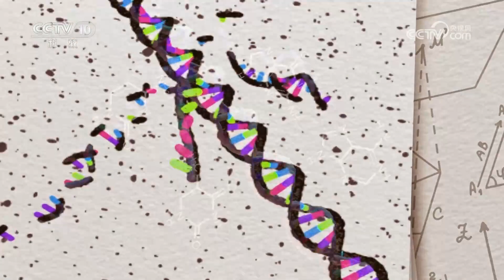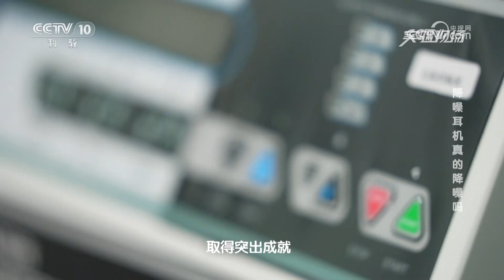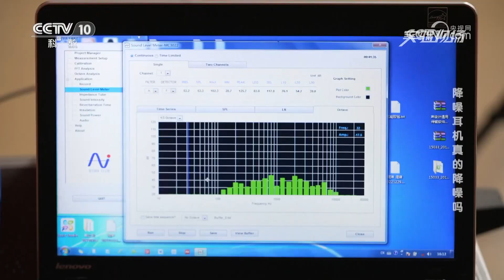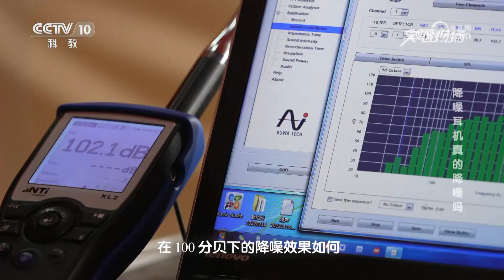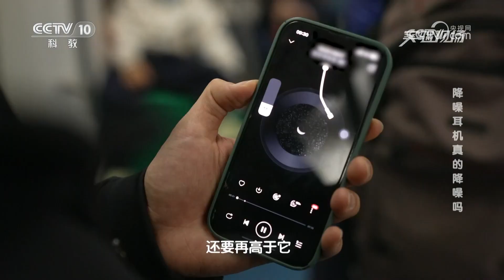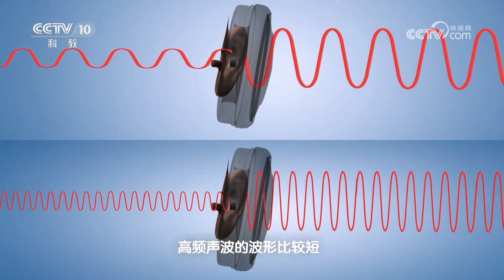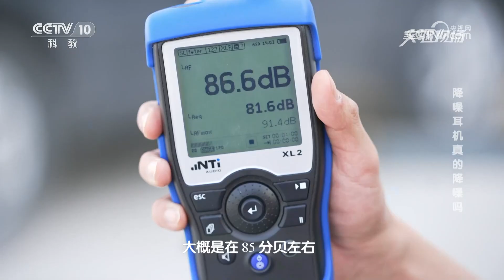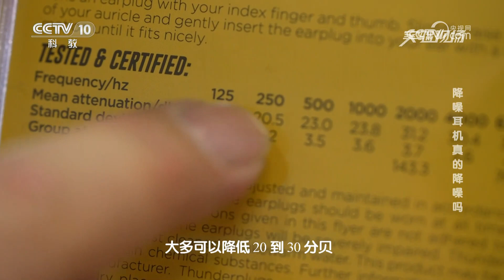《实验现场》 20230507 降噪耳机真的降噪吗|CCTV科教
本期节目主要内容：近年来，不少商家推出了有降噪效果的耳机，受到广大消费者的青睐。然而号称降噪且价格不菲的耳机，降噪效果并没有特别明显。那这到底是不是一款性能优良的降噪耳机？（《实验现场》 20230507 降噪耳机真的降噪吗）
《实验现场》为外景科普节目，采用主持人和科学顾问共同设计并进行科学实验的形式，来解读大众关心的热点话题，说明现象背后蕴含的科学原理，普及科学知识，破除伪科学。